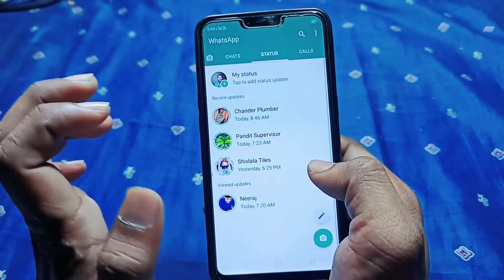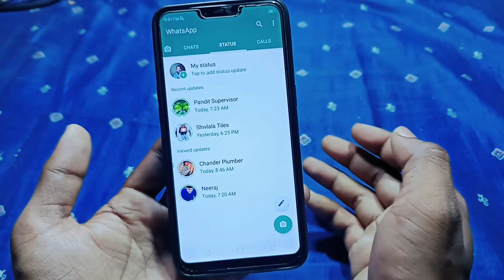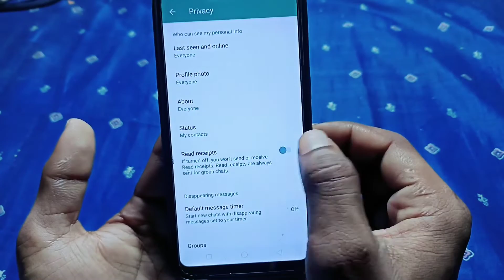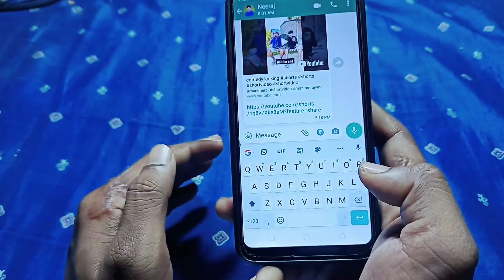WhatsApp की 3 खुफिया setting !! whatsapp tips and tricks 2022 .suraj dey 2.0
दोस्तों इस वीडियो में आपको बताया गया है  व्हाट्सएप के 3 खुफिया सेटिंग के बारे में तो दोस्तों वीडियो को पूरा देखें और जाने वह सीक्रेट सेटिंग कौन सी है?

In English :- Friends, in this video you have been told about the 3 intelligence settings of WhatsApp, so friends watch the video completely and know what is that secret setting?

अगर आप मुझसे कुछ पूछना चाहते हो तो मुझे इंस्टाग्राम पर फॉलो करके वहां पर sms कर सकते हो

my Instagram I'd :- broken_s.k_140

whatsapp tracker free unlimited
whatsapp track kaise karen
whatsapp transfer from android to android
whatsapp tracker app kaise chalayen
whatsapp translate language
whatsapp tricks in kannada

about channel: sura dey 2.0 IS a technical and app review channel where you find in own hind language hope you like it.